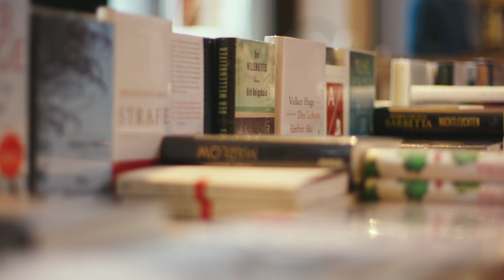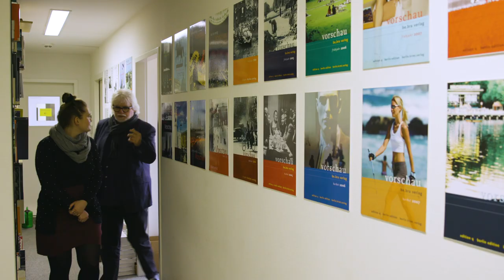Eine Branche, viele Gesichter: „Wir müssen wissen, was wir Büchern zutrauen“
Bücher zu produzieren macht Freude, braucht aber auch Mut für große Voraussicht.